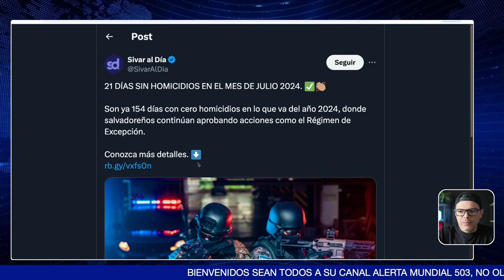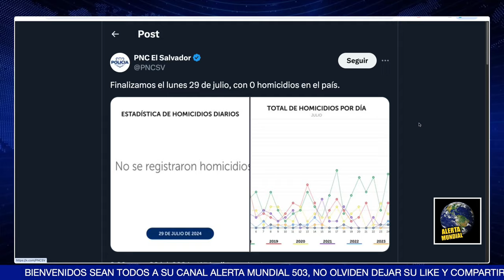TAHNYA LE CERRO LA BOCA CON ESTO!